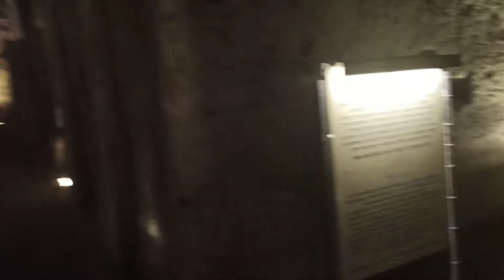מערת הקולומבריום במרשה.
סיור מודרך בבית גוברין בגן הלאומי במערות בית גוברין ומרשה.
מערת הקולומבריום בה גידלו יונים בריבועים הקטנים בתוככי מערת הקולומבריום(מקום גידול היונים).
גידול היונים היה לפולין, דישון הקרקע על ידי הלשלשת, אולי גם חומות דואר ועוד